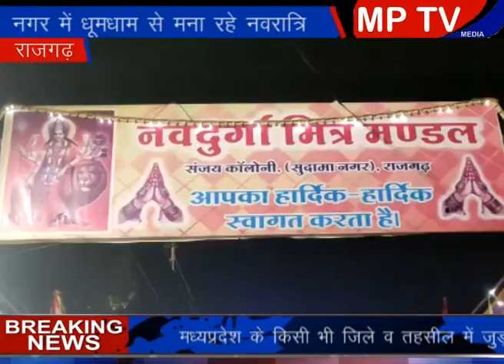Rajgarh राजगढ़ नगर में नवरात्रि पर्व‌ के दौरान लोगों में दिखा उत्साह